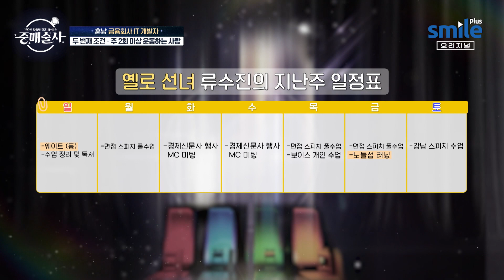단아하고 청순한 외모지만 똑 부러지는 성격의 소유자😊 진정한 외유내강!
자만추? 놉! 바쁘다 바빠 현대사회에선 인만추가 대세다!
결혼 상대를 보는 첫 번째 조건~은?

직업, 연봉, 특기까지!
톡 까놓고 시작하는 진짜 중매 이야기

결혼하고 싶은자여 모두오라~ 리얼 중매 프로그램

매주 목요일 저녁 7시 50분 SmileTV Plus에서 만나요^0^